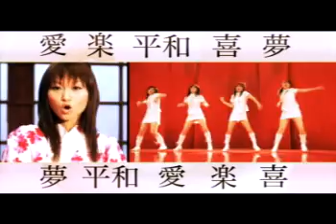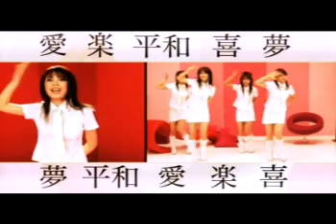Shanadoo - King Kong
Der erste song von shanadoo der tanz ist so süüüüßßß!!!